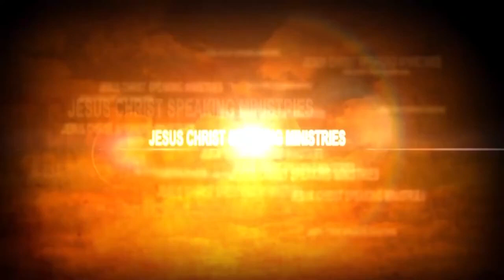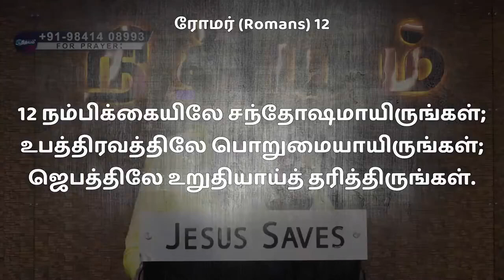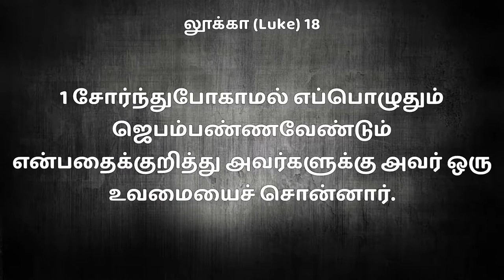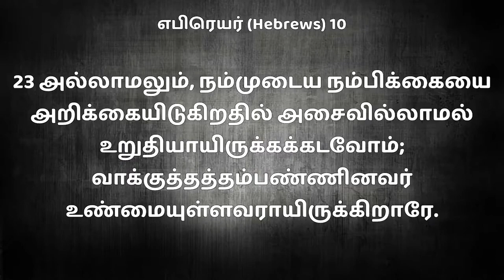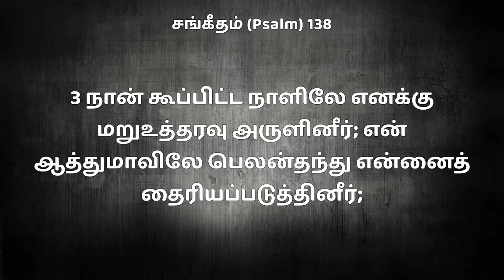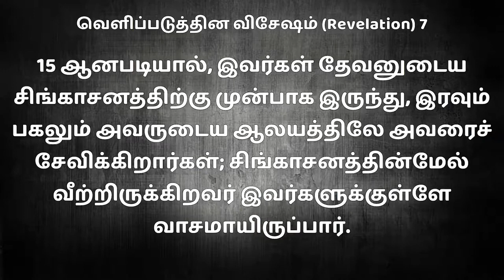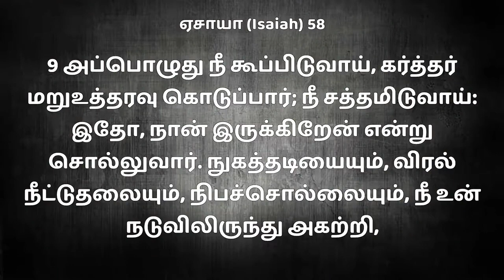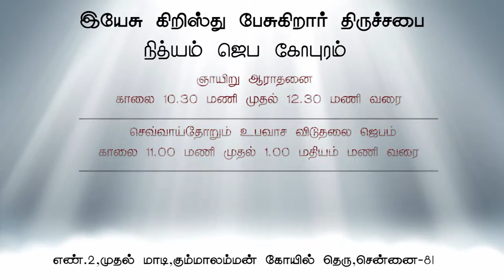நீ கூப்பிடு,கர்த்தர் மறுஉத்தரவு தருவார் || Rev.Charles Ro || Jesus Christ Speaking Ministries